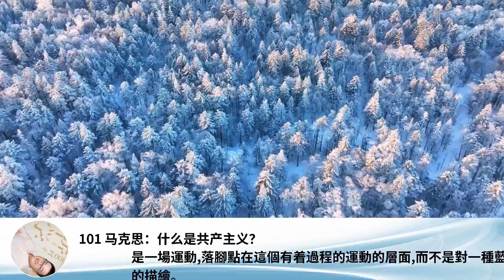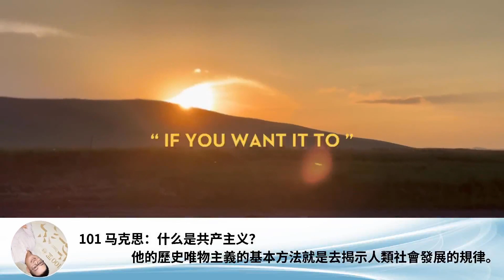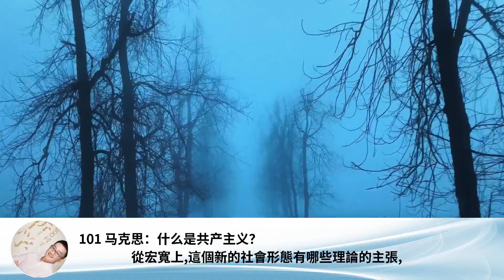101 馬克思：什麼是共產主義？